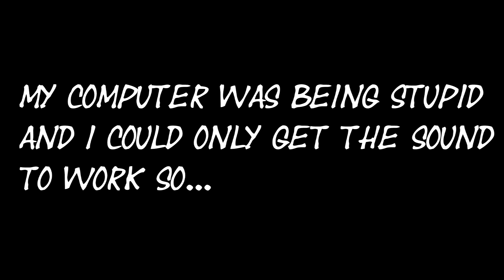Fine Arts 2018(read description)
Hi everyone,thanks for stoppin' by!I just wanted to say a couple things real quick.First off,I will be getting a new camera soon!This will be my first actual camera to own and use so I might be a little bad at using it at first.I hope you understand.

Second,our next goal for this channel is 35 subscribers!So please,if you don't mind,share this with friends,family,or whoever!I'm so amazed already by how much my channel has grown,and it wouldn't be possible without all of you!So,thank you.Let's work together to reach this goal!

Enjoy this video to.